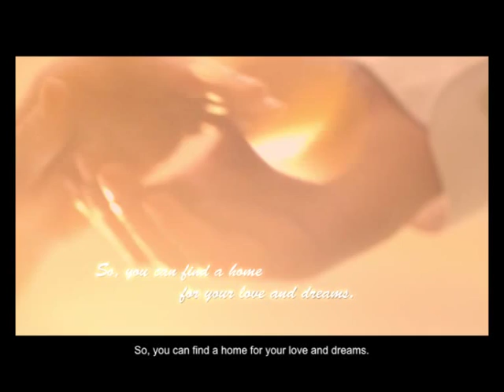Corporate video of Nine-dragon Mountain 九龍山理想之城宣傳片